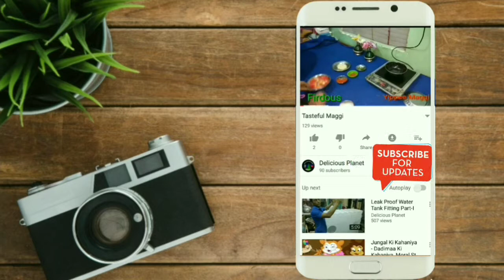Leak Proof Water Tank Fitting (Part-V to Part-VII)